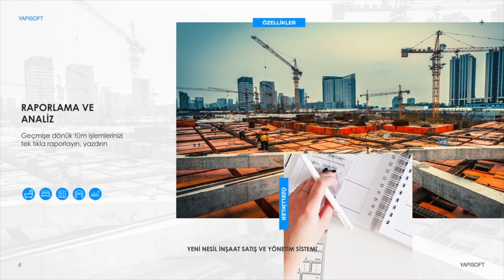Yapısoft | Paya Dayalı Kitle Fonlama Kampanyası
Yapısoft Pay Arzı

Yatırım Turu 23 Mayıs 2022, Pazartesi Saat 10:00 'da başlıyor...

Yapısoft; inşaat, konut ve gayrimenkul şirketlerine, tüm satış süreçlerini yönetip, müşteri ve finansal kayıtlarını takip edebilecekleri bir çalışma alanı sunan SaaS yapısıdır.

Yatırım turumuzun başlama tarihi olan 23 Mayıs Pazartesi saat 10:00 itibari ile 15 iş günü içerisinde EFT veya Kredi Kartı ile yapılan yatırımlarda yatırımcılara %20 fazladan pay verilecektir.